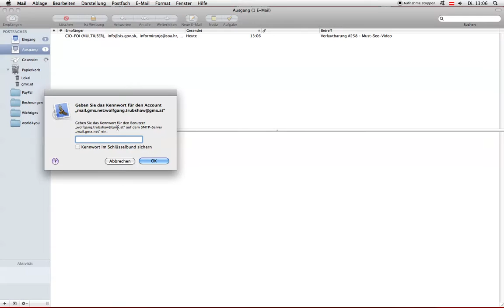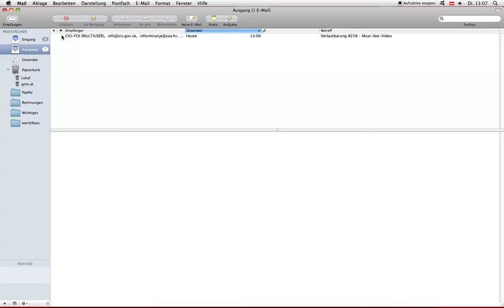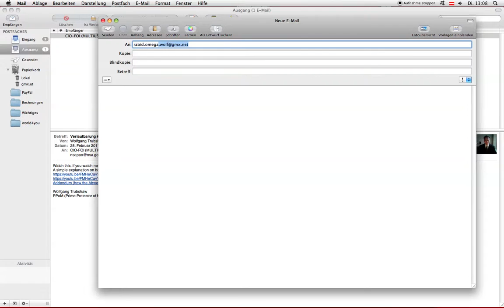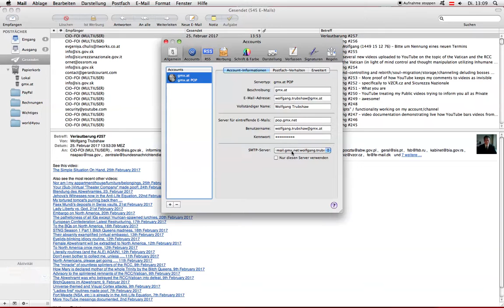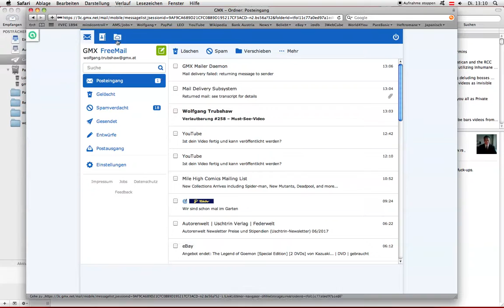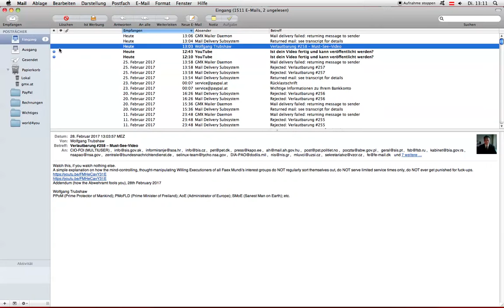How they sabotage my mails, 28th February 2017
Documenting their latest sabotaging act against my gmx mail account.